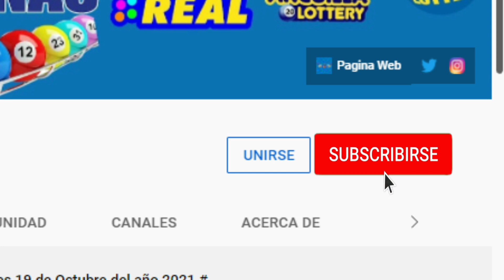Loteria La Primera 12 PM Domingo 26 de Junio del 2022